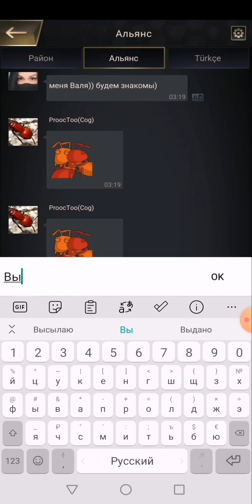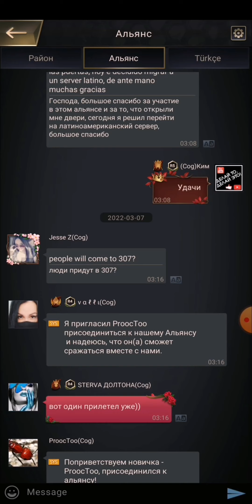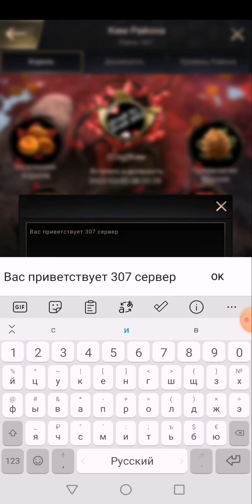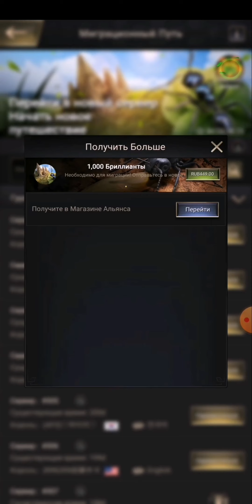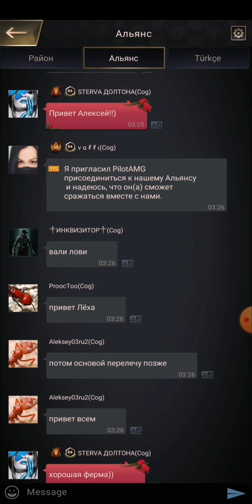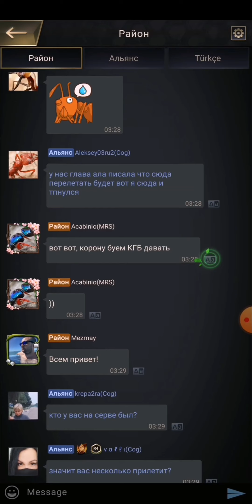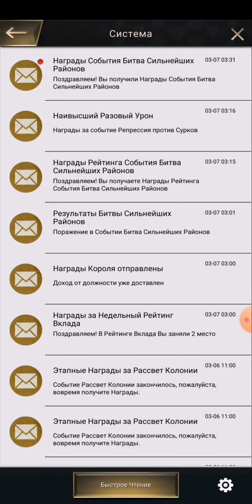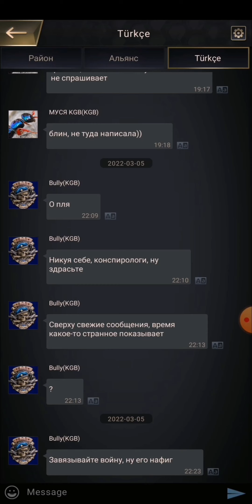Первые Минуты Миграции S307 | Снижение Цен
Нажмите на ссылку и играйте прямо сейчас!!!
TheAnts со ссылкой для скачивания